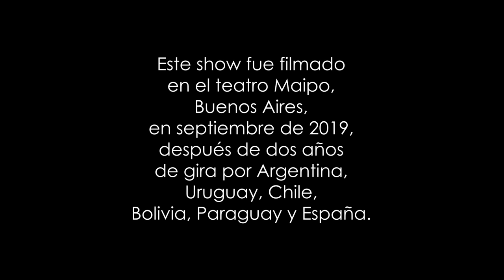Magalí Tajes - Especial de Stand Up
Les comparto mi primer especial de stand up LosOtros, un show de comedia que fui presentando durante dos años por Argentina, Bolivia; Chile, España, Paraguay y Uruguay.
Gracias a las más de 40 mil personas que vinieron a verlo en vivo, y a mi familia y amigxs que me bancan y acompañan en esto.

Este show fue filmado en el teatro Maipo, en Buenos Aires, en septiembre de 2019. ¡Gracias!